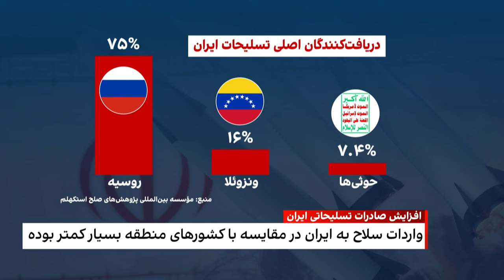‏‏‏۲۴ با فرداد فرحزاد: مانور مشترک نیروهای دریایی جمهوری اسلامی، روسیه و چین از فردا